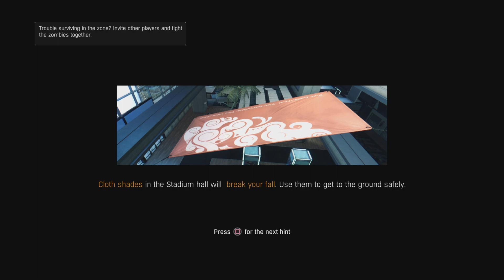The Bozak horde walk-through Solo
Psychopath Does Challenges